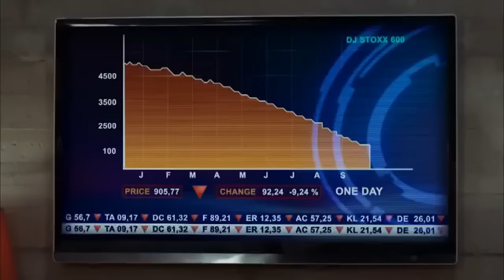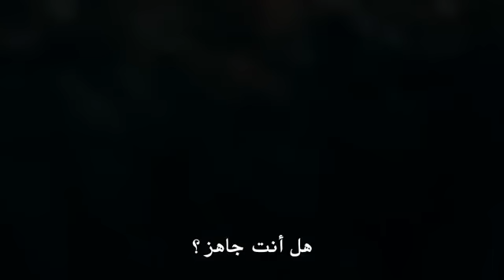وادي الذئاب الجزء التاسع الحلقة 16 مترجمة للعربية